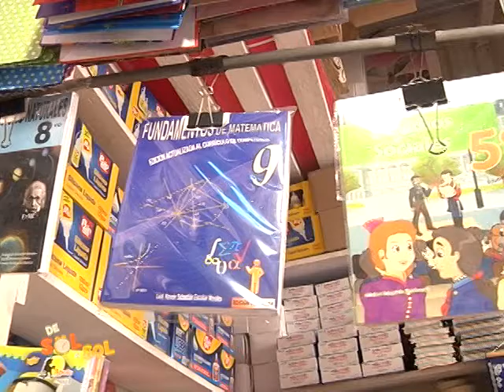Revista de Sol a Sol - Precios de Útiles Escolares